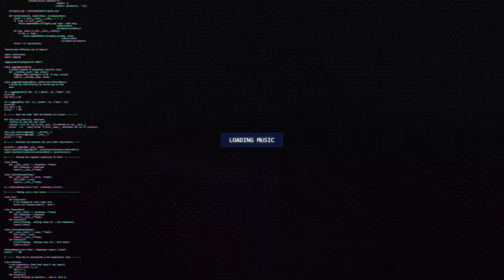Samplifire - Sigurd (Famous Spear Remix)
🔊 [Dubstep] Samplifire - Sigurd (Famous Spear Remix)